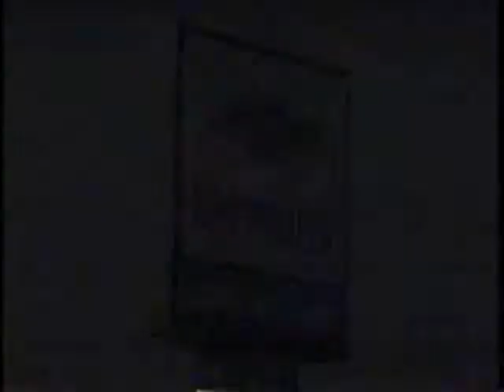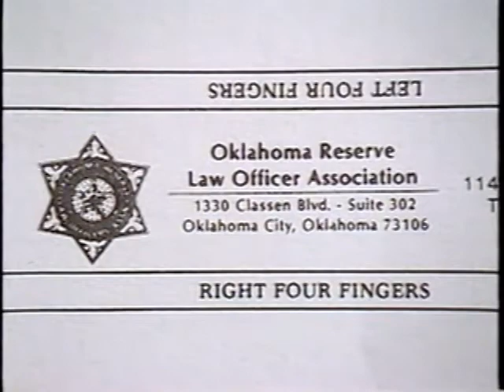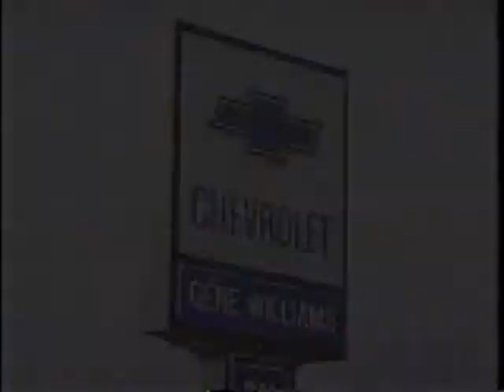Williams Chevrolet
The spokesperson for this 1987 series was Tom Williams although the signage still reflected, "Gene William Chevrolet." Although Tom still used his dads's pronunciation, "Chev-AH-let," the background songs now pronounced the word correctly and the generally rural-cast milieu had disappeared. See Gene Williams Chevrolet, above, and Williams Kilpatrick Chevrolet, below.